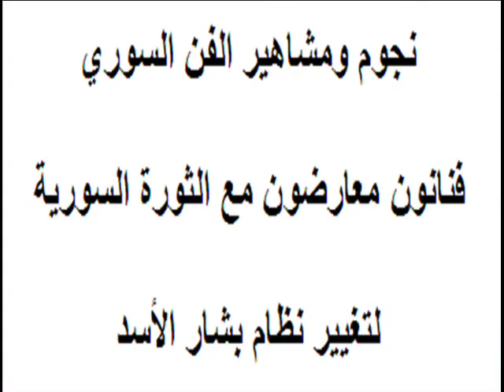فنانون ومشاهير سوريون مع الثورة السورية عام٢٠٢٠ Syrian artists with the Syrian revolution in 2020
فنانون ومشاهير سوريون مع الثورة السورية عام٢٠٢٠
Syrian artists with the Syrian revolution in 2020

الشعب السوري يريد تغيير نظام الأسد

نجوم ومشاهير الفن السوري

فنانون معارضون مع الثورة السورية

لتغيير نظام بشار الأسد

النجم والفنان القدير  خالد تاجا

النجمة والفنانة القديرة  منى واصف

 المصور العالمي المشهور ابراهيم قطو

النجم والفنان القدير  سميح شقير

النجم والفنان القدير  ياسين بقوش

النجمة والفنانة القديرة  مي اسكاف

النجمة والفنانة القديرة  سمر سامي

الفنان  النجم  جمال سليمان

رسام الكاريكاتير المشهور علي فرزات

الفنانة النجمة  فدوى سليمان

الفنان النجم  جهاد عبدو

الفنان  النجم عبدالحكيم قطيفان

الفنان التشكيلي المشهور - يوسف عبدالكي

الفنانة النجمة  يارا صبري

الفنان  النجم  همام حوت

الفنان  النجم  فارس الحلو

الفنانة النجمة  أصالة نصري

لفنانة النجمة – جمانا مراد

KHALED TAJA

MUNA WASSEF

EBRAHIM KATTO

SAMIH SHUKAIR

YASSIN BAKOUSH

MAY SKAF

SAMAR SAMY

JAMAL SULEIMAN

ALI FARZAT

FADWA SOULEIMANE

JAY ABDO

ABDUL HAKIMQUTAIFAN

YARA SABI

HAMMAM HOUT

FARES AL-HELOU

ASSALA NASRI

YOUSSEF ABDELKE

SAMER AL-MASRY

MAXIM KHALIL

JOMANA MOURAD